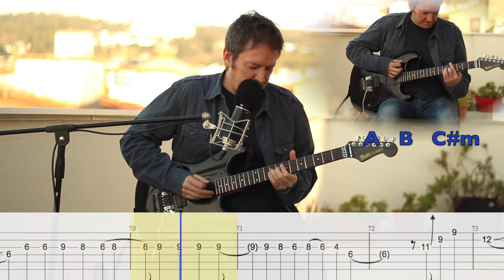Lady Writer (Cover With Tab)